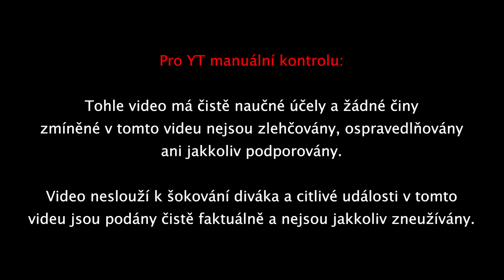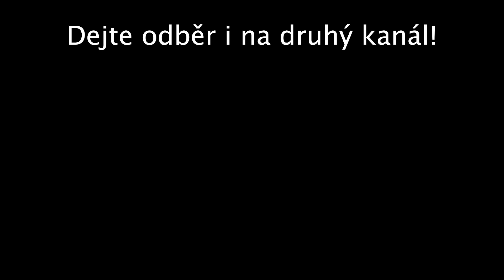Jak Reagují Nevinní Odsouzení poté, co jsou Propuštěni na Svobodu...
Ahoj, vítejte u mého nového videa, dnes to je

filmy cz dabing, horor, sajdok, paranormalni, duch, desive videa,
dokumenty cz dabing 2021, dokument cz.